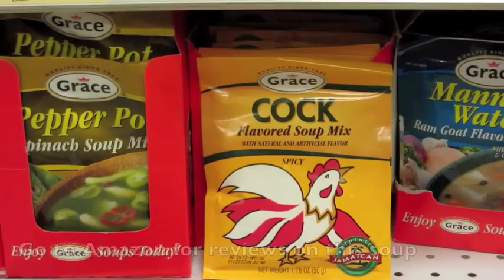driving curiosities 10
50 insane, scary, amazing clips...Not really, just my everyday average driving adventure.